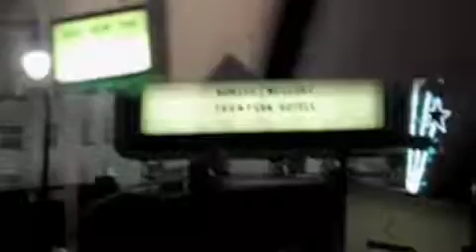HOLLYWOOD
my trip to hollywood